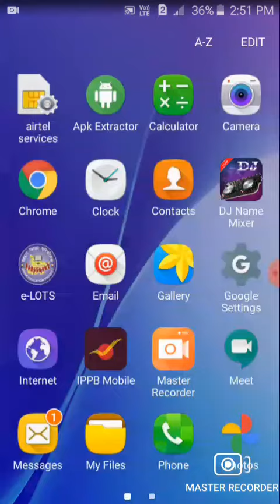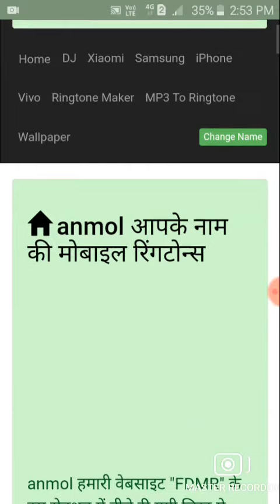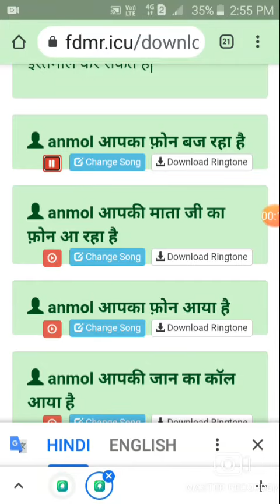How to create own name ringtone without app || apne nam ka ringtone banaye bina app ke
hello dosto namaskar welcome to my youtube channel rock editz and tech dosto ham aapke liye aise hi techonology ki video late rahte h aur fir ham aapke liye ek aur nayi video lekar aaye h to guys aj ki is video me ham aapko apne nam ka ringtone banane ke bare me bata yene jaisa ki aapne hamare thumbnail par dekha hi hoga to dosto hamare video ko pura last tak jarur dekhiyega tabhi aapko puri bate samajh me aaye gi aur dosto agar aap hamare chammel par new hai to bhai channel ko subscribe kar dijiye aur video ko jyada se jyada share kijiye aur video pasand aaye to video ko like kar dijiye

how to create own name ringtone
apne nam ka ringtone kaise banaye